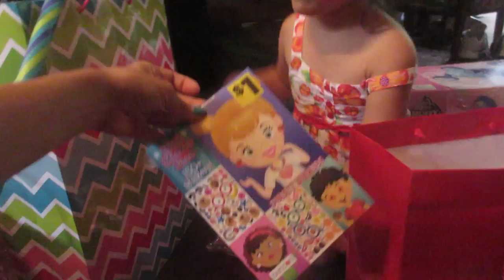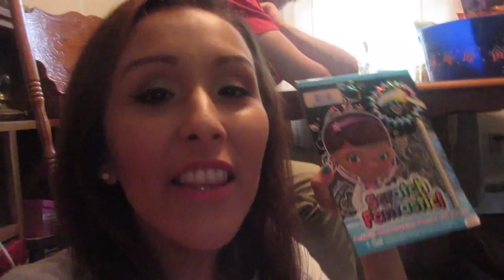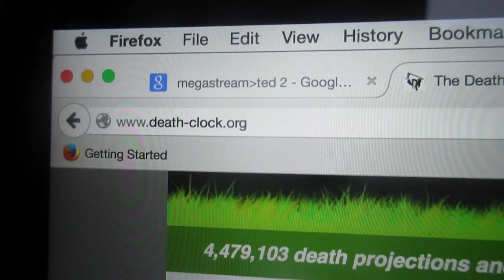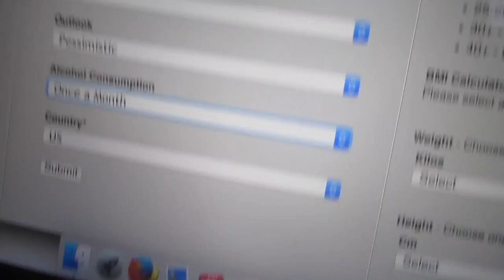We're Gonna Die!! (6.27.15 - Day 558) daily vlog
Late night dancing + birthday continuation + when are we dying + movie night in Pennsylvania